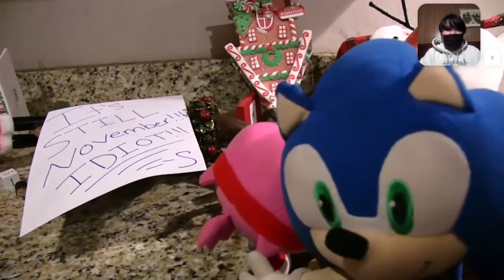TT Movie: Christmas Madness REACTION | IT’S NOT KRIMAH!!! | WilliamReacts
MY BLOCKED VIDEOS THAT ARE INNOCENT:
1. Lets React to: Jimmy Fallon, The Roots & The Super Mario Bros. Movie Cast Sing the Super Mario Bros. Theme Song
MY BLOCKED VIDEOS THAT ARE INNOCENT FOR SOME COUNTRIES:
1. Lets React to: Jeffy Sings “I Want It That Way” ft. Junior & Cody (AI Cover) (Russia)
2. Jeffy - Beggin’ (AI Cover) REACTION | I’M BEGGIN… | WilliamReacts (Russia)
3. Jeffy - My Heart Will Go On (AI Cover) REACTION | WilliamReacts (Russia)